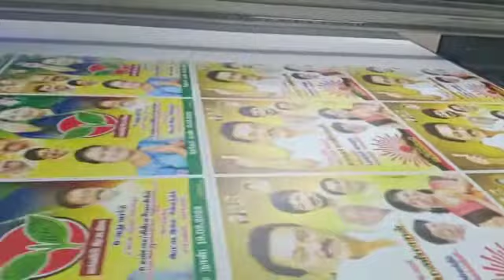Uv Sunpack printing